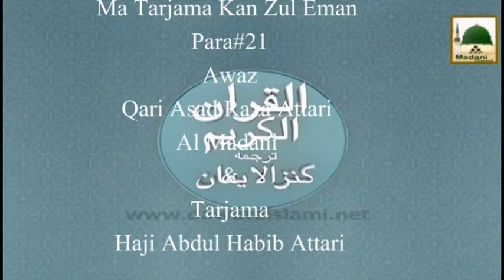Tilawat e Quran Ma Tarjama Kan zul Eman Para#21 اتل ما اوحی - Qari Asad Raza Attari Al Madani